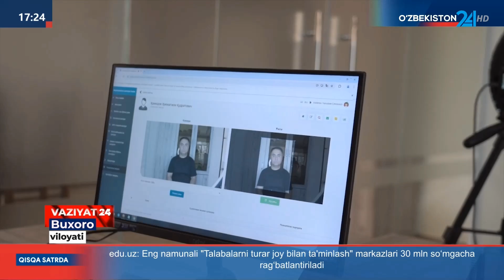"Probatsiya oyligi" doirasidagi tadbirlar (Buxoro)